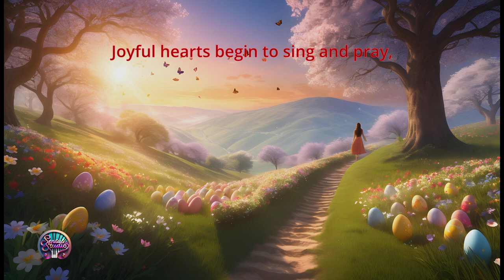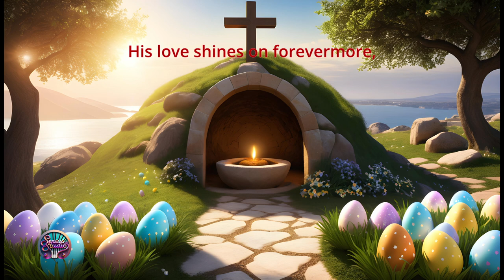Happy Easter | Gospel Song 'The Earth is Bright'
Enjoy and share this gospel style Easter song. Rejoice Easter blessings in freedom and with united hearts.

Thank you for your support. Have a splendid Easter weekend. Happy Holydays.